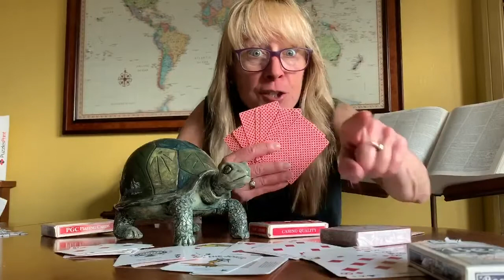PLAYING CARDS - Social Distance Learning With Nano on Trails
Stuck at home due to the coronavirus pandemic, our executive director Nancy Hobbs is sharing her non-trail running knowledge in a series of short, entertaining, social distance (learning) videos.

About this video series Nancy writes: "I had noticed on social media that some friends who are teachers would now have to create online lessons due to the COVID-19 pandemic. So I thought, why not share some fun video posts about a variety of subjects to do my part in the education of our young people. Inspired first by some subjects that interested me, I am now creating content prompted by requests from friends on social media. I have gotten some comments that trail runners like something different than just videos about exercise. My hope is that the videos are enjoyable and would love feedback from our audience, as well as suggestions for future topics."